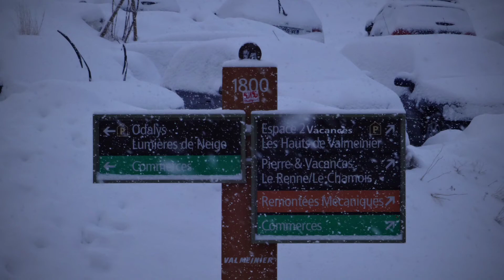Valmeinier 1800, France Alps, Lyžovačka vo Francúzskych Alpách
Ďalšie z nádherných stredísk vo Francúzskych Alpách, ktoré sa dajú navštíviť ( nie v tomto roku bez možných  problémov ) za veľmi lacno. Bývanie pri zjazdovke, krásne prostredie, dobre ceny.
Čo viac si želať...